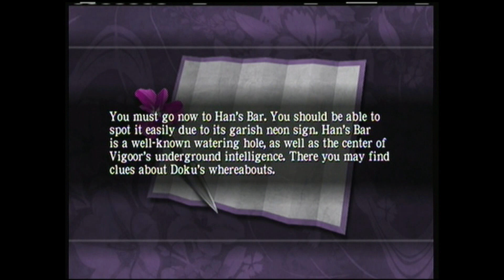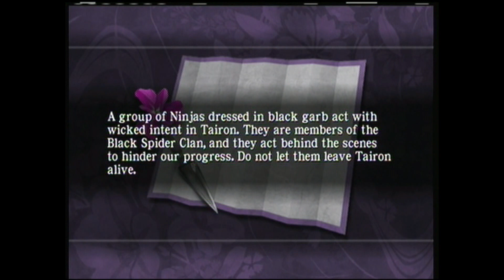Ninja Gaiden Black Chapter: 4 Imperial City Infiltration with commentary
Ninja Gaiden Black Chapter:4 with commentary. Getting into the city of Tairon.

Let me know what you think of this video in the comments section and also let me know what other games you want me to start doing in the future. Any feedback is appreciated :)